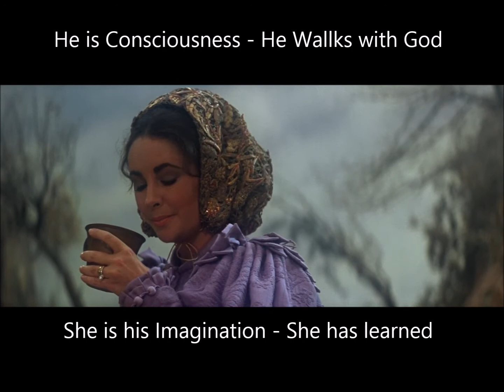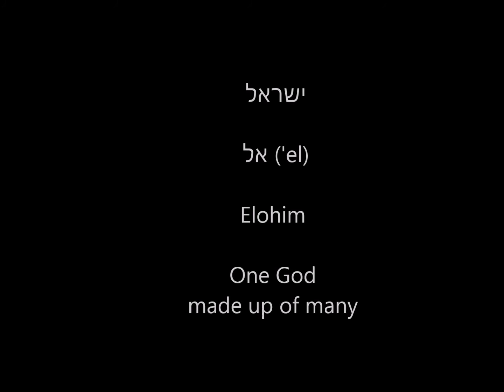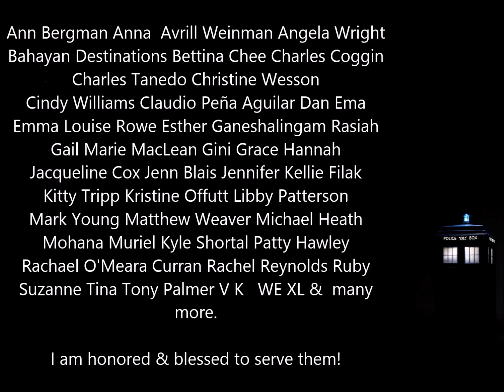Proverb 31 - How To Be An Israelite - One Who Walks With God - The Bible Decoded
💠Proverb 31 tells us how to be an Israelite. Israelite means one who walks with God. The male/husband represents your consciousness and you must be like a rock. Strong.  No one can sway you. The female/wife represents your imagination - the way you should perceive the world with your imagination.
When you see life subjectively, you know it's all a story, that you only need to hold that baby in your conscious a few minutes each day in some lovely natural way and it will be born.
Hope this helps in some way and blessings to you!
Love to hear what you think.